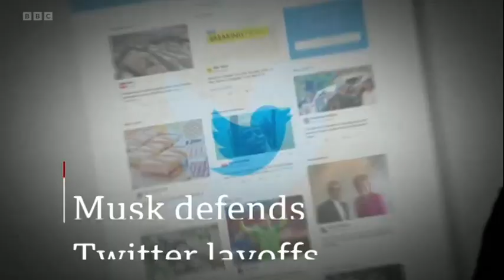2022 November 05 BBC One minute World News